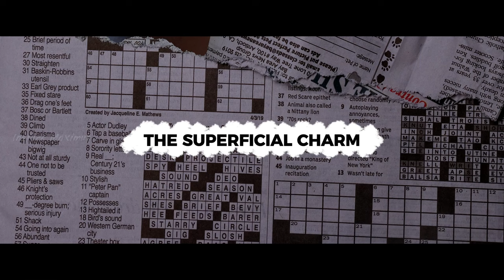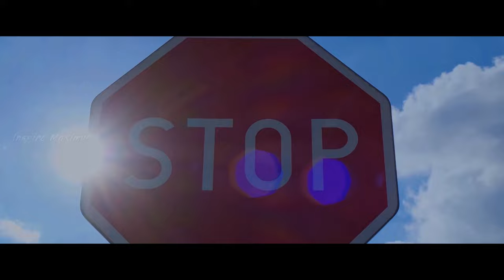8 STRANGE BEHAVIORS OFTEN LINKED TO PSYCHOPATHY❗❓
In this video, we explore eight strange behaviors that may be linked to psychopathy. When you think of the common signs of a psychopath, you immediately picture someone who lacks empathy and lacks remorse or guilt for their actions, and is cunning and manipulative. But today, we focus on some of the less-obvious, but still weird things psychopaths do.

Now, it’s important to note that psychopathy is a complex anti social personality disorder characterized by a range of traits and behaviors that set it apart from other disorders. This video is not meant to be a diagnosis. It’s merely an exploration of some interesting correlations